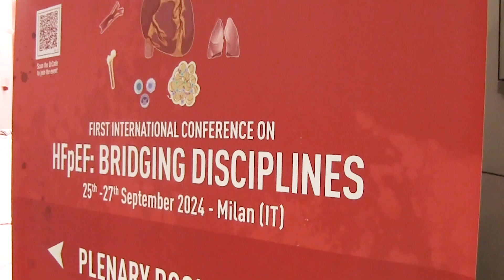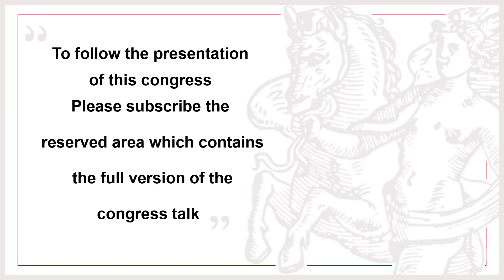First International Conference on HFpEF: Bridging Disciplines - Pills